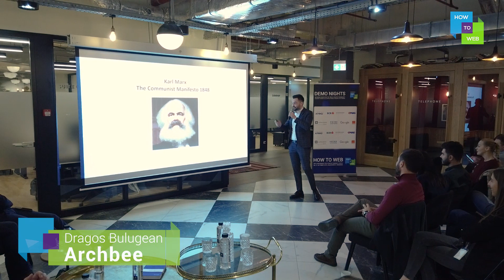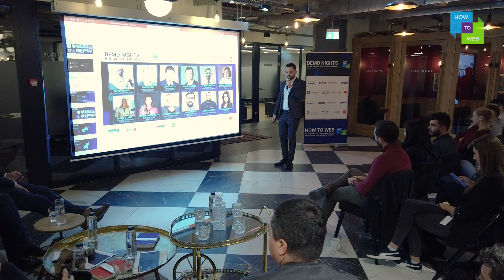Archbee - Demo Nights Pitches - Bucharest edition, 28 November 2019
The Demo Nights - Bucharest edition was a blast! Here is Archbee.

ABOUT DEMO NIGHTS
The Demo Nights series empowers the next wave of tech & digital entrepreneurs and engage local tech communities across Romania and Moldova.
Each local event creates the perfect environment for founders and builders to demo their projects and get valuable feedback. More, it supports communities to discover their local heroes and learn valuable lessons during the fireside sessions.

ABOUT HOW TO WEB
How to Web is a leading European startup & tech conference based in Bucharest, Romania, where 1500+ founders and startup-minded operators and developers gather to get inspiration, knowledge and opportunities. Started in 2010, it is one of the earliest influential European startup events, which has accelerated the adoption of the startup culture in CEE & Romania.

Video by Ivan Nicolae